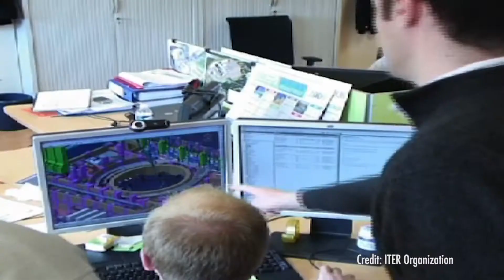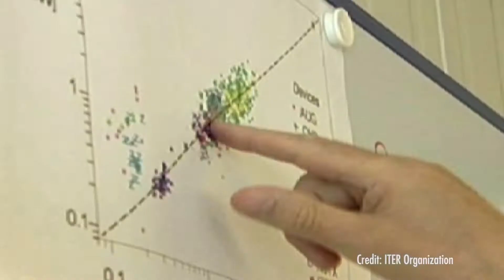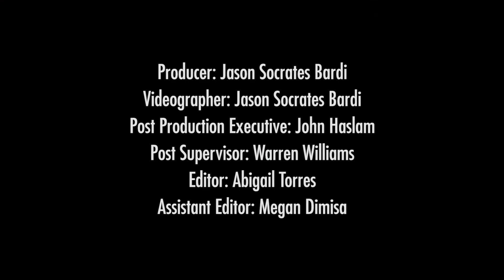Fusion in the Early Years Part 4 of 5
(Inside Science) -- Dennis Whyte of Massachusetts Institute of Technology explains the early history of fusion energy.

“The history is interesting of this. It was actually pursued quite vigorously in the heart of the Cold War in the 1950s. People at that point had studied the basic nuclear process, about how those two come together to fuse. We had measured that. We knew the rate that that happened. And considering about how fast fission had gone from basically being a laboratory demonstration to being used on submarines and producing small-scale reactors, people thought that that would repeat itself.

“And really there was a race on actually, because we thought, ‘Oh, this is going to be like five years away,’ or something like that. So, what was underestimated was the difficulty of basically understanding that complete state of matter, the plasma, because everything’s so hot when you make fusion happen, it has to be in the plasma state. That actually wasn’t understood about how difficult that was going to be. And what really amounted was that an entire new discipline actually had to be grown from scratch almost, about how you control, stabilize, and contain and understand, actually, a plasma. Again, this is a very complex object. It’s at over -- it’s over 10 million degrees of temperature, and it’s just a very complex state. So, it took a long time for that to be understood.

“It was declassified actually because people realized it isn’t right at hand. And then around 1970 the Russians, or the Soviet Union at that time, actually invented a new -- had a new configuration called a tokamak, which is a Russian acronym, that actually got past that barrier of 10 million degrees for the first time.

“The timing was also interesting that it occurred in the ’70s, so that there was a promise of this looked real because you had high enough temperatures that you could start thinking, ‘Oh, this is actually going to work,’ and the results of the energy crisis of the 1970s. So, what happened was this enormous boom that happened, a large amount of investment, new experiments in a very fast period of time, sort of on the order of 20 years.

“We went from that state of just seeing it kind of works, to a point where these devices were producing over 10 million watts of fusion power.

“But in order to get net energy, this thing, this plasma, has to make more fusion power of course than the power used to keep it hot; otherwise it’s not a net energy system.”